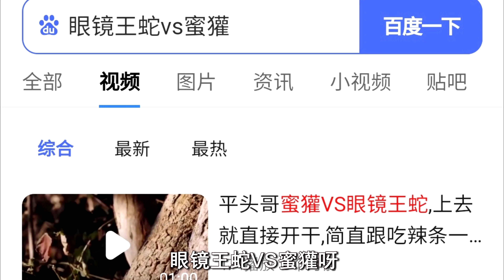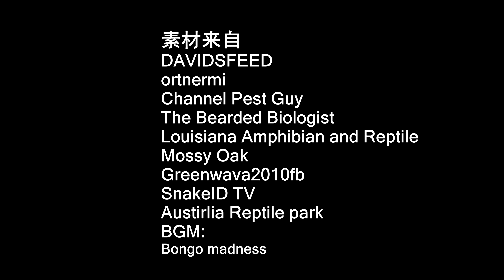肥宅蛇专收保护费！结局出人意料！冒着被喷的风险聊眼镜王蛇VS蝰科战神【世界记忆大师龙雅】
大家好，我是一个科学科普博主、解说视频博主